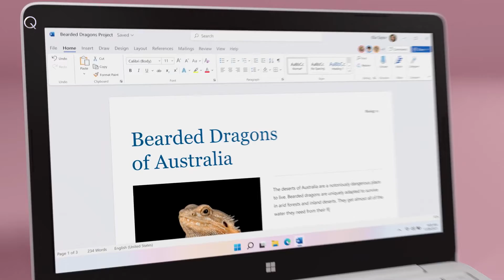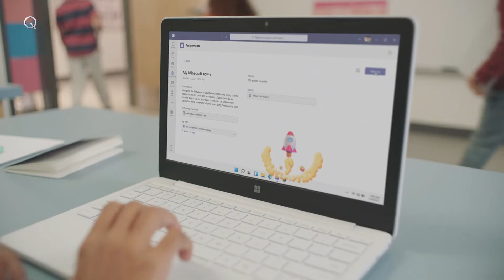The New Surface Laptop SE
Microsoft has brought Windows 11 SE as a stripped-down version of Windows 11 to work on entry-level devices. It is touted to bring a “distraction-free” environment for students where they are not allowed to install any third-party apps on their own. Windows 11 SE also doesn't include Microsoft Store for downloading any new apps. Nevertheless, IT admins can choose to have certain third-party apps. Chrome and Zoom are among the initial apps available for Windows 11 SE, though Microsoft is yet to detail all its supported apps.

In addition to the lack of Microsoft Store, Windows 11 SE doesn't have the Snap Layouts interface that is available on the regular Windows 11 release. The Widgets section is also missing on the new Windows version.

Surface Laptop SE price, availability
Surface Laptop SE price starts at $249 (roughly Rs. 18,500) for the base 4GB RAM + 64GB storage configuration. The laptop also comes in an 8GB RAM + 128GB storage variant that is priced at $329 (roughly Rs. 24,400), reports The Verge. Both options will be available through education channels in the US, UK, Canada, and Japan starting early 2022.

Aside from the Surface Laptop SE, PC manufacturers including Acer, ASUS, Dell, Dynabook, Fujitsu, HP, JP-IK, Lenovo, and Positivo are bringing their Windows 11 SE models later this year and into 2022.

Surface Laptop SE specifications
The Surface Laptop SE runs on Windows 11 SE out-of-the-box and features an 11.6-inch display with a 1,366x768 pixels resolution that brings a 16:9 aspect ratio. The laptop is powered by an Intel Celeron N4020 or N4120 processor, along with Intel UHD Graphics 600, 4GB or 8GB of RAM, and 64GB or 128GB of eMMC storage. It comes with a 720p webcam for video chats.

Credit